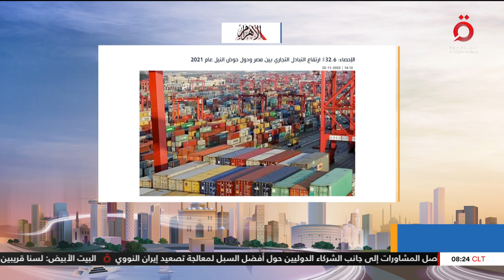«المركزي للتعبئة والإحصاء»: ارتفاع التبادل التجاري بين مصر ودول حوض النيل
23/11/2022